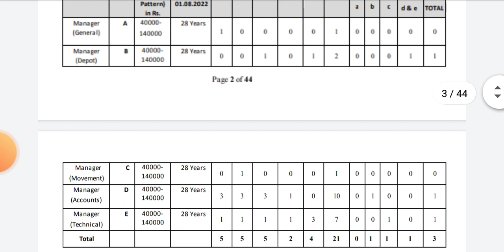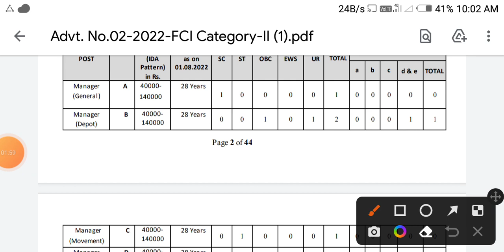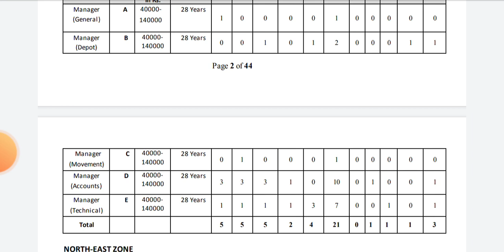খাদ‍্য দপ্তরে কর্মী নিয়োগ 2022| food department recruitment 2023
food supply job vacancy 2022
12th pass job vacancy 2022
fci job vacancy 2022
food assistant vacancy 2022
fci 2022
12th pass government jobs 2022
food corporation of india recruitment 2022
fci bharti 2022
job vacancy
food department job vacancy 2022
jobs
fci vacancy 2022 syllabus
government jobs
govt jobs
kolkata job vacancy 2022
wbp2022
wbpconstablefinalcuttoff
wbp
pscicds
wbpnewvacancy2022
wbpnewupdate
foodsi